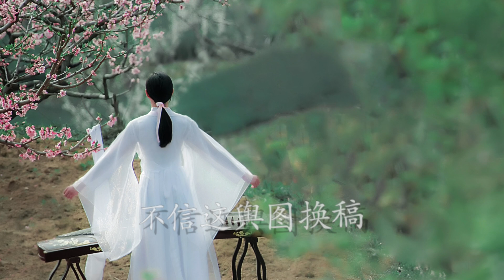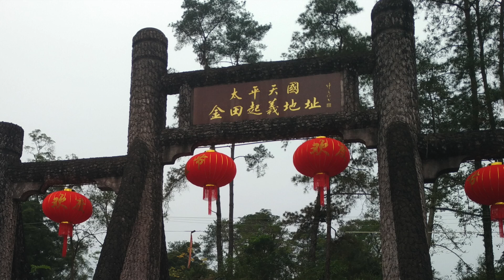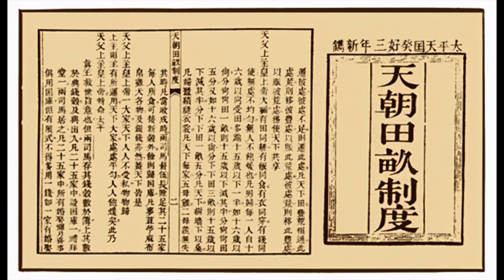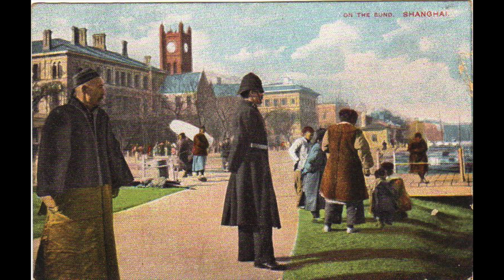真实的太平天国，007讲近代史之五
太平天国是中国近代史最有争议的事件，在各种解读里完全对立黑白颠倒。这不是真实的，007给大家讲真实的近代史。
林林七设计作品
打赏支持007自由发声paypal
朋友们可以来加电报群